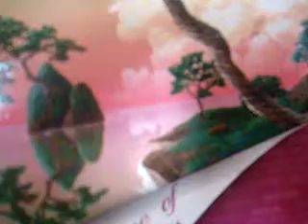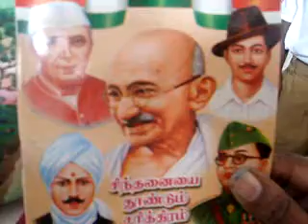vanthematharam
This video was taken by my  5 th std student from a village school, Integrating technology is in built in children. This video is a proof for that. The picture used in this video is note book cover.I was surprised and moved seeing this video .Because i thought it will take at least a day to make this video but my kids proved nothing is impossible.And made this video in 3 minutes.